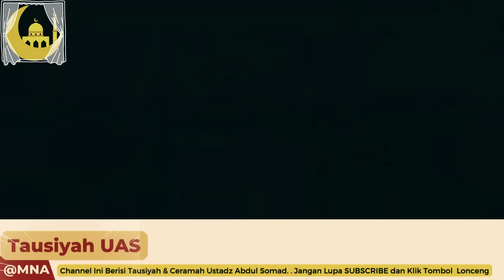KASIH DAN SAYANG ALLAH SWT PADA HAMBANYA ❗❗ CERAMAH USTADZ ABDUL SOMAD PENUH ILMU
Bismillahirrahmanirrahim
Di Channel ini saya akan membagikan kumpulan Video Ceramah Ustad Abdul Somad
Semoga dapat membantu semua kaum Muslim di Indonesia